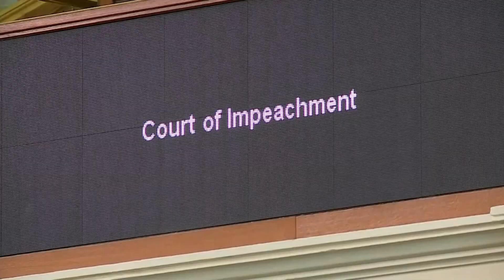Paxton's ties with Nate Paul under scrutiny in impeachment trial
Several witnesses took the stand Tuesday in the impeachment trial of Attorney General Ken Paxton.